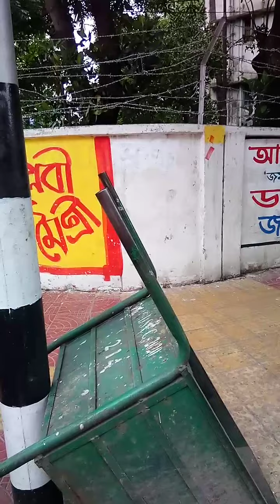May 22, 2022